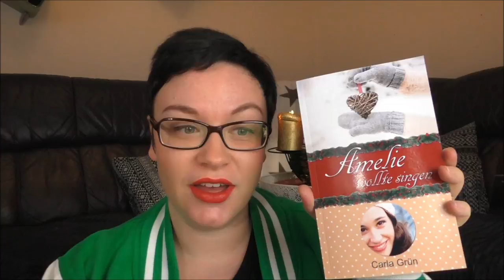Mein Weihnachtsgeschenk an euch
Ich habe ein Weihnachtsgeschenk für jeden von euch und bin sehr stolz darauf. Viel Freude damit.

Zum Buch "Amelie wollte singen"

Hier bekommst du mein Hörbuch und meldest dich automatisch zu meinem kostenlosen Newsletter an, der 2018 startet und dich regelmäßig mit tollen Informationen rund um einen schöneren Mama Alltag versorgt

Wenn ihr uns etwas zuschicken möchtet, dann bitte an diese Adresse:

Julia Ressel
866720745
Packstation 113
02906 Niesky